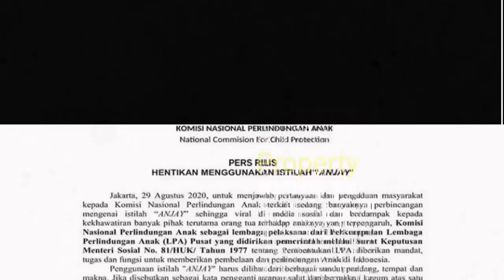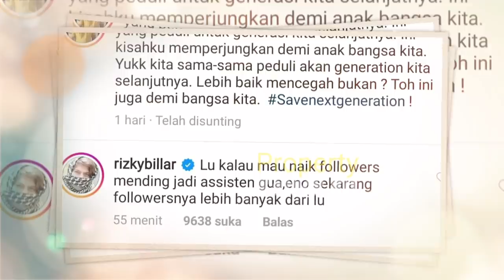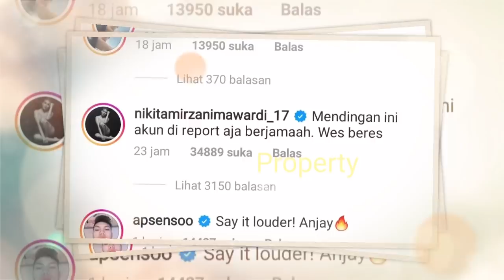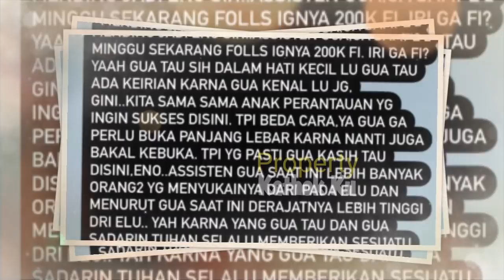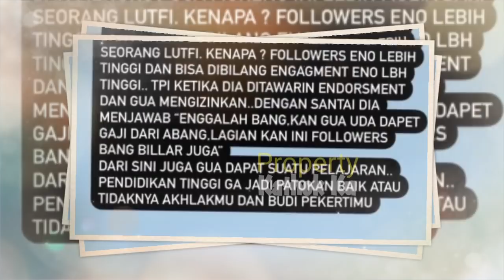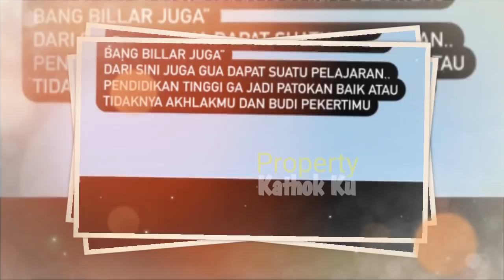AKHIRNYA!! RIZKY BILLAR SKAKMATT Lutfi Agizal, Calon MANTU ISDA yg L4P0RRKN 'ANJAY' ke KPAI? Begini?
Jangan Lupa: _
Thankz!!..